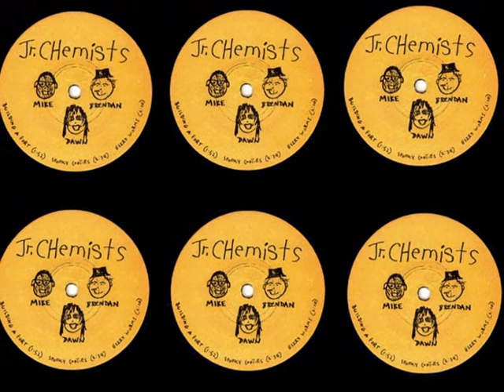Jr Chemists - 'Building A Fort'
'Building A Fort' (1980) written and performed by Phoenix no-fidelity art punks, Jr Chemists: Dawn Kelly, Michael Cornelius and Brendan DeVallance.